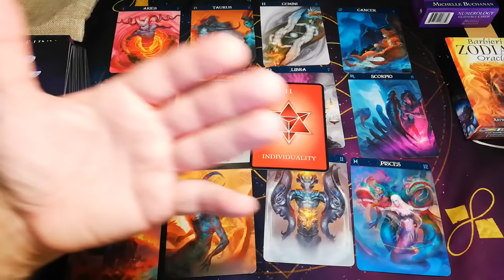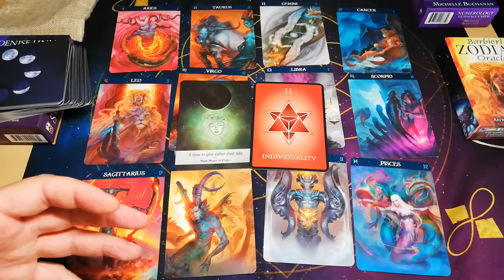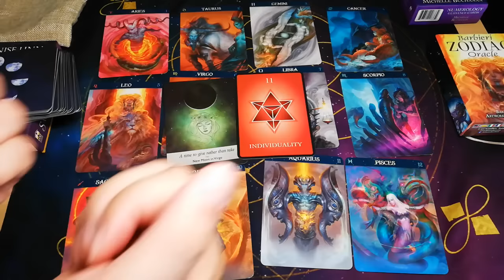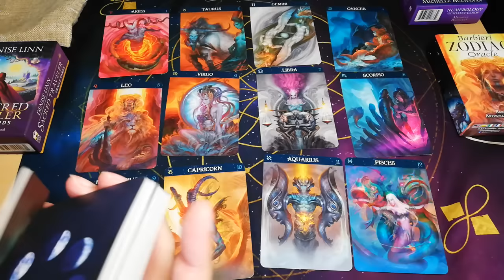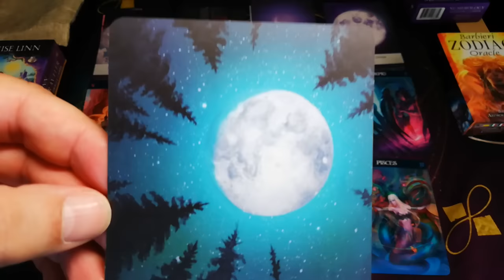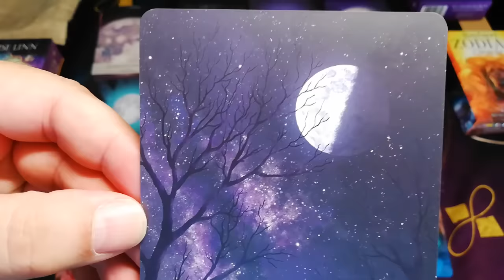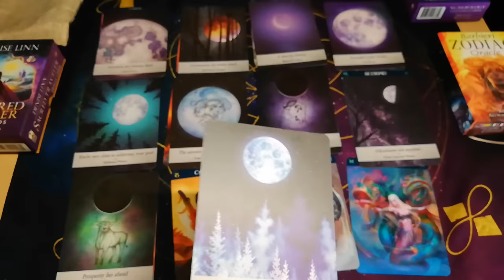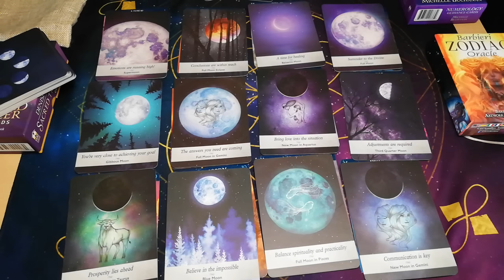Μια ΣΗΜΑΝΤΙΚΗ ΝΕΑ ΑΡΧΗ ΕΡΧΕΤΑΙ |ΖΩΔΙΑ & ΤΑΡΏ ΑΚΑΣ ΤΑΡΩ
Η Νέα Σελήνη της 3ης Σεπτεμβρίου 2024 συμβαίνει στη 11η μοίρα της Παρθένου. Αυτή η Νέα Σελήνη, όπως φαίνεται στο χάρτη, συνοδεύεται από έντονες όψεις που τονίζουν διαφορετικές πτυχές της ζωής μας.

Σημασία της Νέας Σελήνης
Μια Νέα Σελήνη σηματοδοτεί την αρχή ενός νέου κύκλου, προσφέροντας ευκαιρίες για νέα ξεκινήματα, φρέσκες ιδέες και ανανεωμένες προθέσεις. Στην Παρθένο, η Νέα Σελήνη αυτή ενισχύει την επιθυμία για τάξη, καθαριότητα, υγεία και υπηρεσία. Είναι ιδανική περίοδος για να ξεκινήσουμε νέα προγράμματα υγείας, να οργανώσουμε τη ζωή μας ή να αναθεωρήσουμε τις καθημερινές μας ρουτίνες.

Ευκαιρίες και Θετικά Στοιχεία
Η Παρθένος κυβερνάει την καθημερινή εργασία, την υγεία και την υπηρεσία. Αυτή η Νέα Σελήνη είναι ευνοϊκή για να κάνουμε αναθεώρηση ή νέες αρχές σε αυτούς τους τομείς. Είναι καλή στιγμή για να εφαρμόσουμε νέες πρακτικές που θα βελτιώσουν την ευημερία μας και να αναλάβουμε πρωτοβουλίες που αφορούν την υγεία μας ή τις υπηρεσίες που προσφέρουμε στους άλλους.

Επιπλέον, η Παρθένος έχει να κάνει με λεπτομέρειες και αναλύσεις, οπότε η Νέα Σελήνη σε αυτό το ζώδιο προσφέρει υποστήριξη σε έργα που απαιτούν προσοχή στη λεπτομέρεια και οργάνωση. Είναι επίσης καλή περίοδος για να επικεντρωθούμε σε θέματα εργασίας και να βελτιώσουμε τις δεξιότητές μας.

Μοίρα και Ανάλυση Συμβόλων Σαμπιάν
Η 11η μοίρα της Παρθένου". Αυτό το σύμβολο αφορά την επιρροή που δέχεται ένα άτομο από το περιβάλλον του, καθώς και την επιθυμία να ανταποκριθεί στις προσδοκίες των άλλων.

Αυτό το σύμβολο ενισχύει την ανάγκη για αναγνώριση της δικής μας ταυτότητας και για να καταλάβουμε αν οι στόχοι μας είναι πραγματικά δικοί μας ή αν προέρχονται από εξωτερικές πιέσεις. Είναι σημαντικό, κατά τη διάρκεια αυτής της Νέας Σελήνης, να επικεντρωθούμε στην αυθεντικότητα και να αποφασίσουμε ποιοι στόχοι και ποια κατεύθυνση είναι πραγματικά συμβατά με τον εσωτερικό μας εαυτό.

Ενέργεια της Νέας Σελήνης
Η Νέα Σελήνη αυτή έρχεται με μια ενέργεια που ενισχύει την ανάγκη για ανανέωση και κάθαρση, τόσο σε προσωπικό όσο και σε συλλογικό επίπεδο. Είναι μια καλή στιγμή για να βάλουμε σε τάξη τη ζωή μας, να επικεντρωθούμε σε λεπτομέρειες και να εφαρμόσουμε πρακτικές λύσεις στα ζητήματα που αντιμετωπίζουμε.

Συνοψίζοντας, αυτή η Νέα Σελήνη προσφέρει μια ισχυρή ευκαιρία για οργανωτική ανασύνταξη, νέα ξεκινήματα σε θέματα υγείας και υπηρεσίας, και την αναγνώριση της αυθεντικότητας στις προθέσεις και τα έργα μας.
γιατί εδώ..